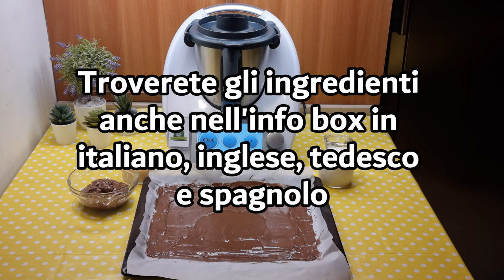Gelato alla nutella per bimby TM6 TM5 TM31 TM21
Ingredienti:
250 g di panna fresca per dolci (messa per 45 minuti in congelatore)
250 g di nutella + q.b. per decorare e fare gli strati
180 g di latte condensato

English
ingredients
250 g of fresh whipping cream (chilled in the freezer for 45 minutes)
250 g of Nutella + extra for decoration and layering
180 g of condensed milk

Español
ingredientes
250 g de nata fresca para postres (puesta en el congelador durante 45 minutos)
250 g de Nutella + cantidad necesaria para decorar y hacer las capas
180 g de leche condensada

Deutsch
zutaten
250 g frische Schlagsahne (für 45 Minuten in den Gefrierschrank gestellt)
250 g Nutella + etwas mehr zum Dekorieren und Schichten
180 g gezuckerte Kondensmilch